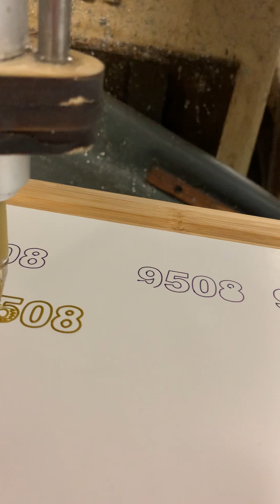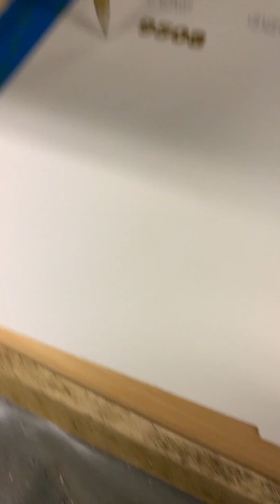Cnc paint pen, gold paint, ballpoint pen, numbers with fill.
This is my first attempt to fill some numbers and you can see that my choice of overlap was insufficient, so an adjustment is required.  I could also finish the fill by hand.  Robert Brown.